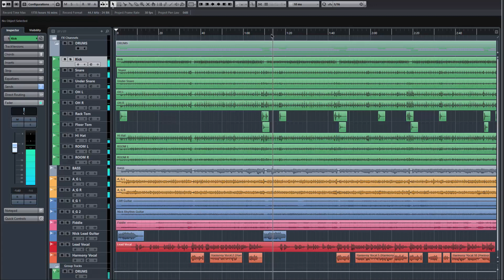New Semester Starts Sept 9, 2024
Since 1978, the Audio EnginEARing Institute has been teaching the “technical” side of music and sound.

At our San Antonio school, we train you to be a music producer, a recording engineer, or a live concert sound mixer. You will learn about microphones, speakers, mixing boards, effects, music production, PA systems, computer recording and mixing, equalization, Pro Tools, live sound mixing, etc. The Hands-On lab classes at our Audio Engineering school are held in person at our facility. Three students in a large classroom for our “Hands-On” lab classes.

Our training program consists of seven courses. We prepare individuals for a job as a Sound Engineering Technician. You can work as a Studio Recording Engineer, Live Sound Mixer, or Music Producer. A student must complete all seven courses to graduate. The link below will provide more information about our AUDIO 101 course.

30 hours of lecture – Tuition is $1200 paid in full OR $720 down with a $50 weekly payment.